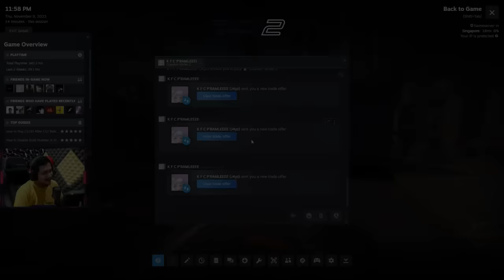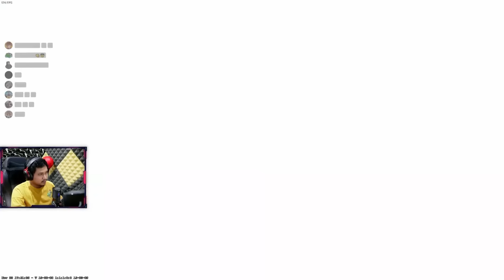LEPAS KUTUKAN PROMOT - CS 2